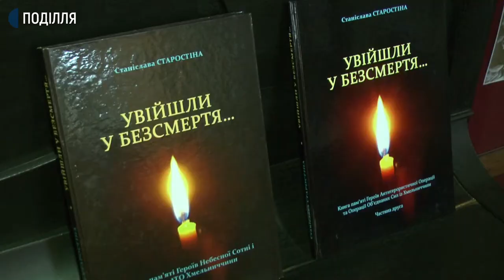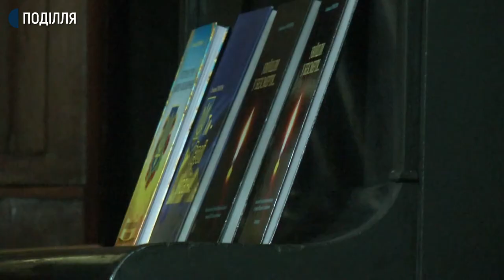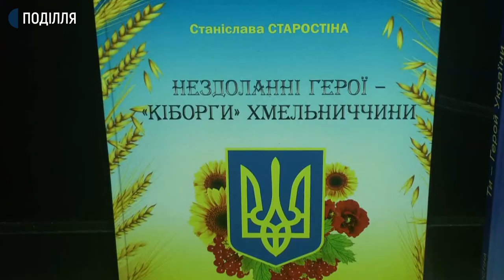У Хмельницькому відбулась презентація книги про кіборгів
Книгу під назвою «Нездоланні герої «кіборги» Хмельниччини» про захисників Донецького аеропорту сьогодні презентували в обласному центрі. Про це розповіла авторка книги, письменниця і журналістка Станіслава Старостіна. За її словами, історії у книзі через розповіді «кіборгів», і побратимів загиблих відображають події 242-денного захисту Донецького літовища